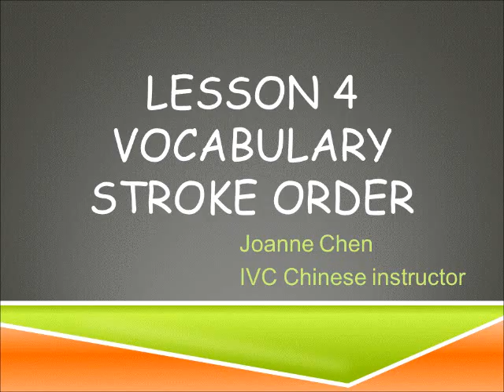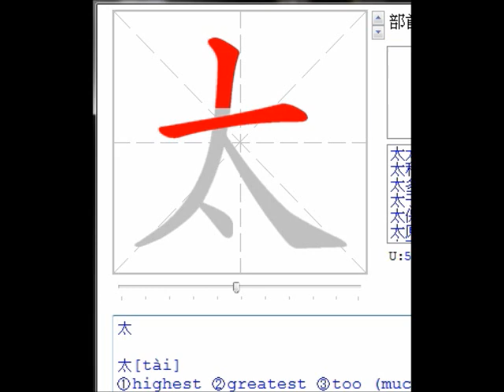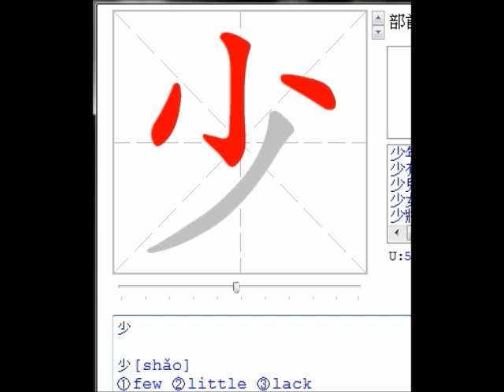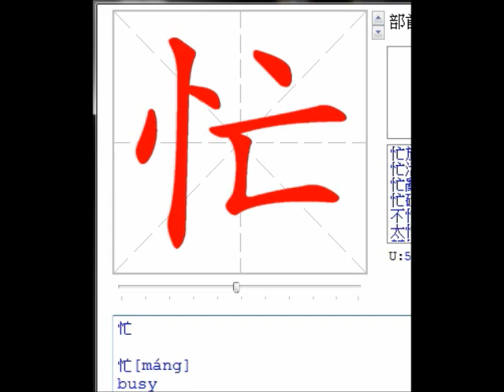Chinese Link Lesson 4 Vocabulary Stroke Order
Chinese link textbook